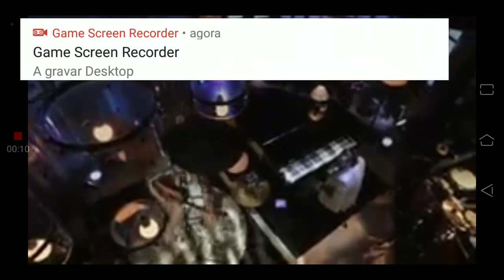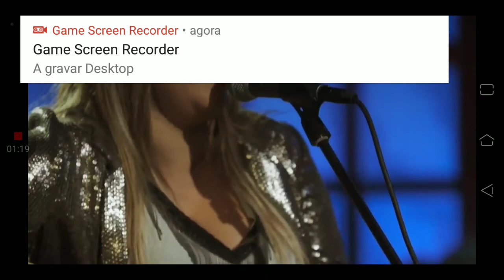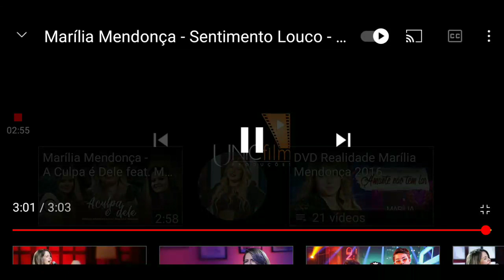MARILIA MENDONÇA: SENTIMENTO LOUCO